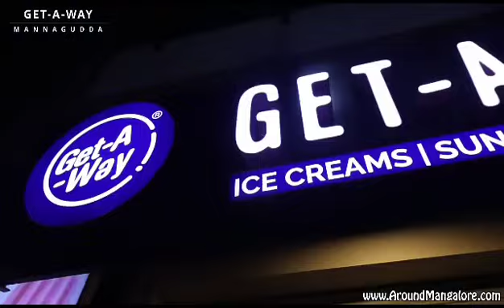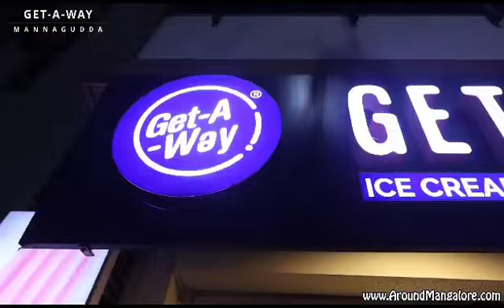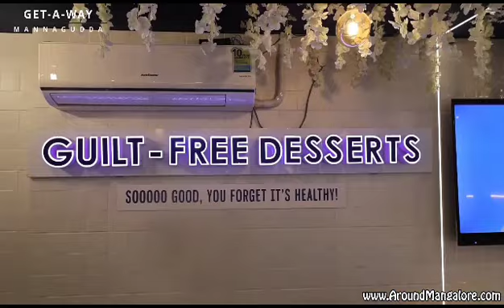Get-A-Way Outlet Mangalore